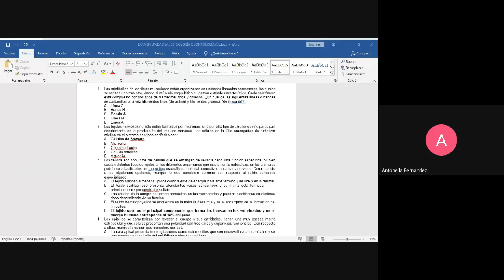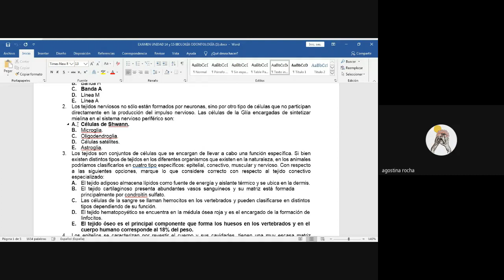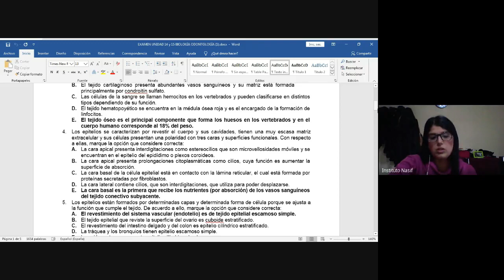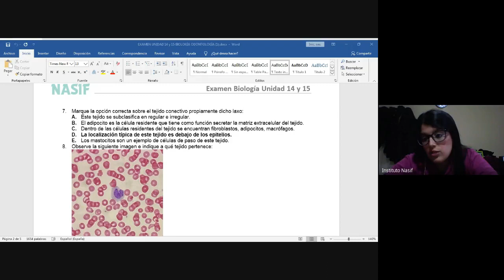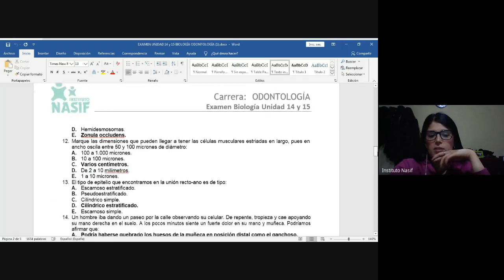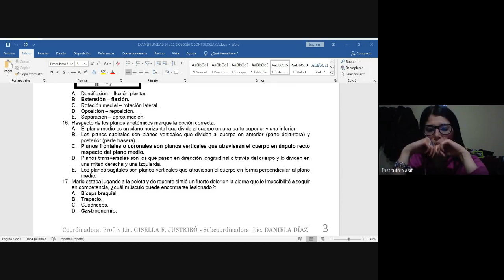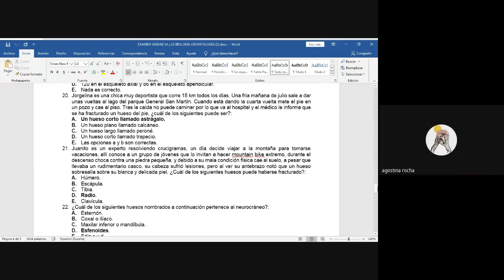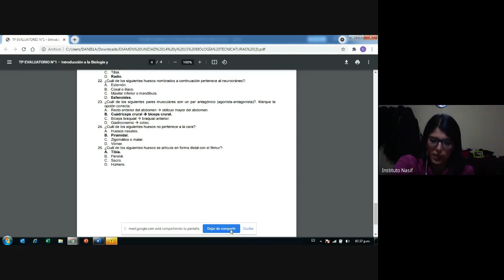Corrección Examen Unidad 14 y 15 | ODONTOLOGÍA-TECNICATURAS-ENFERMERÍA